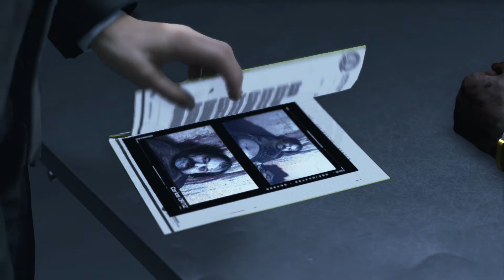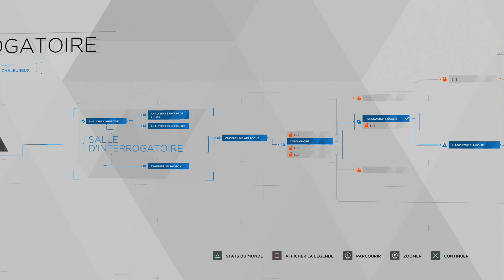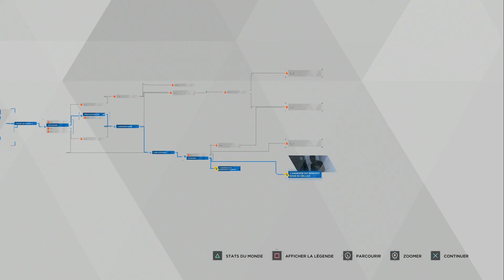#7 Interrogatoire d'un suspect instable [Detroit: Become Human]